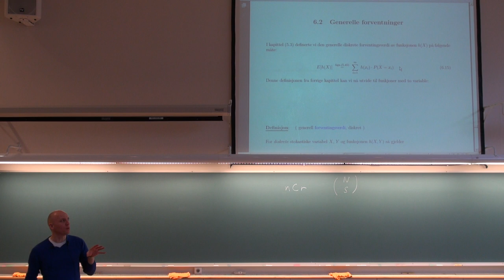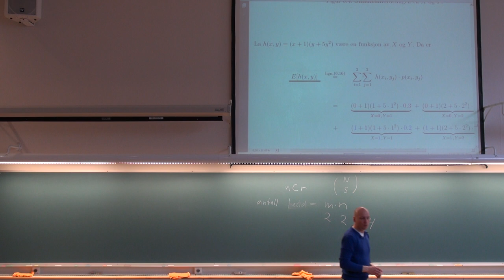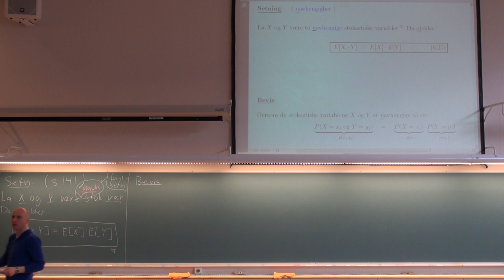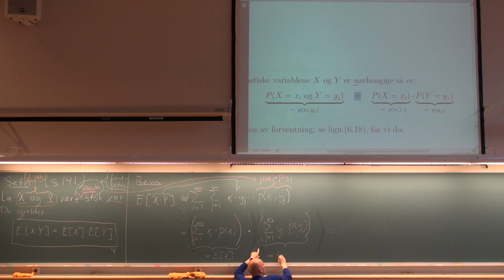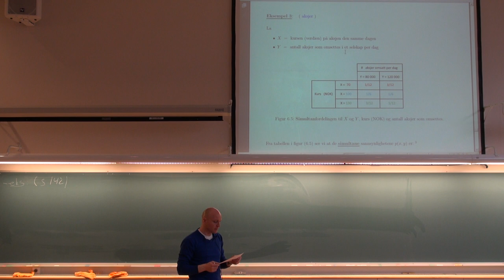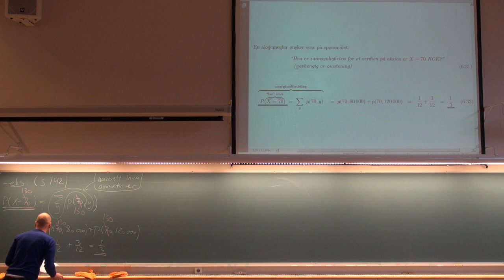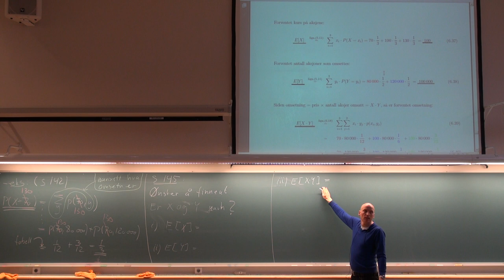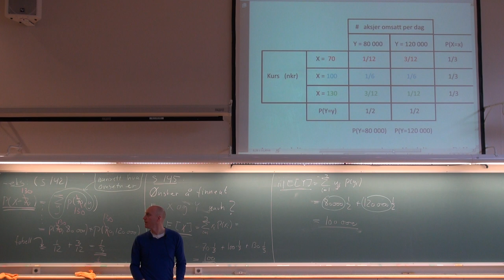604 Forelesning, (28. feb. 2013)